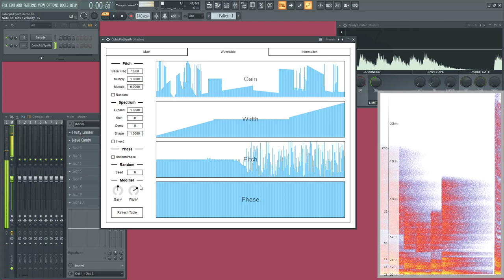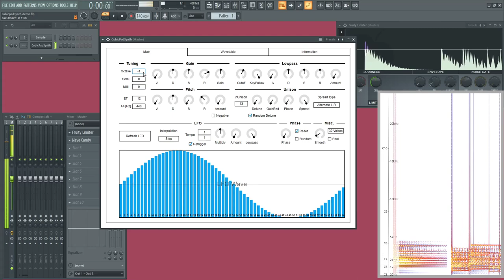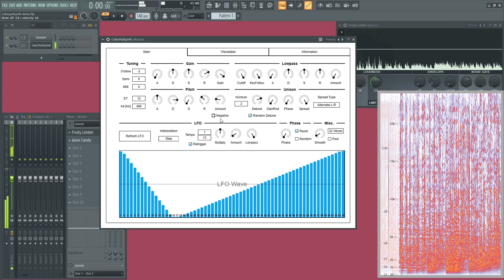CubicPadSynth Demo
CubicPadSynth is a wavetable synthesizer. PADsynth algorithm is used to generate oscillator table.